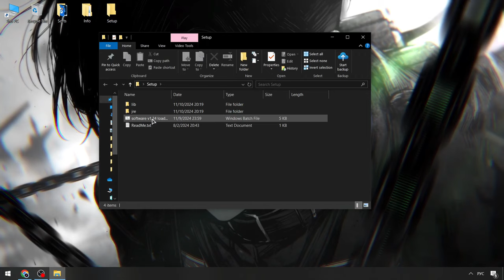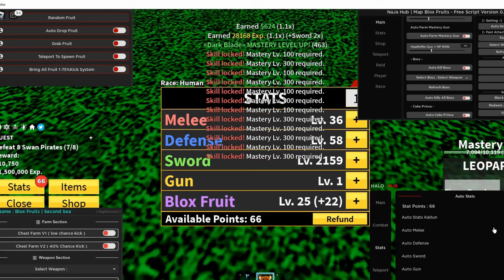Blox Fruits Executor x Roblox [2024 Version] | Download Blox Fruits Cheats Menu | Blox Fruits Script